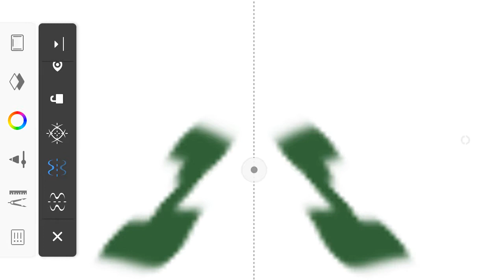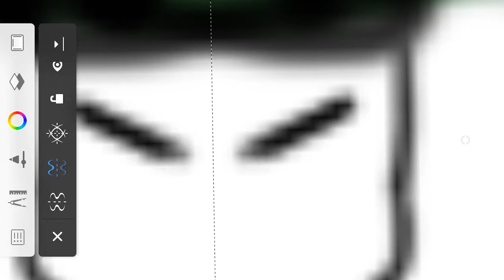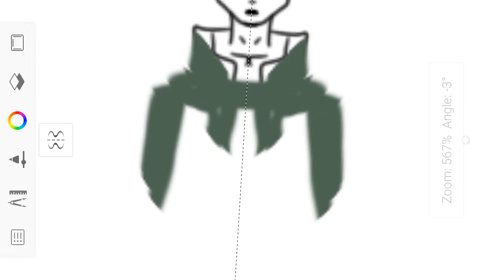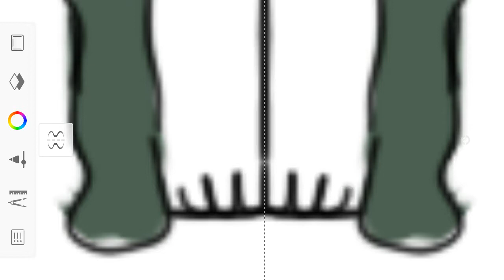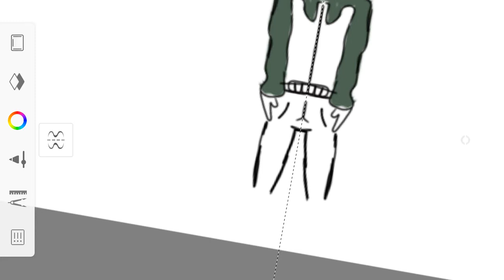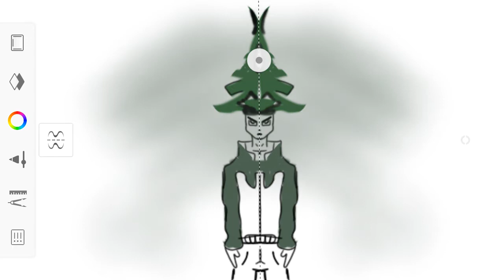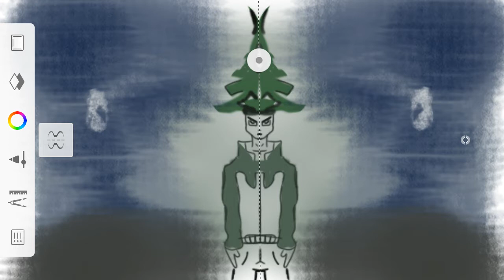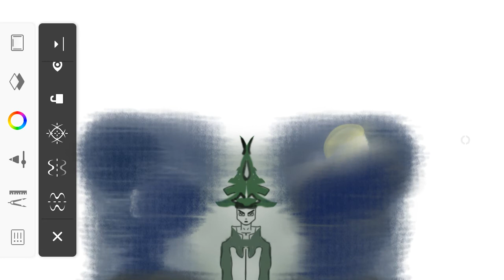XMAS TREE MAN 🎄OC Real-time Drawing (Auto-Desk Sketchbook) #5